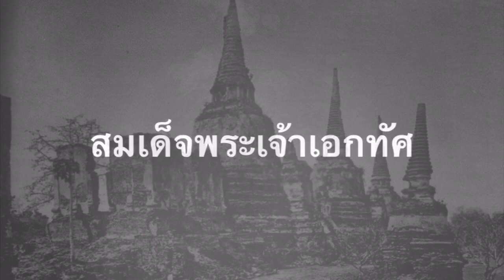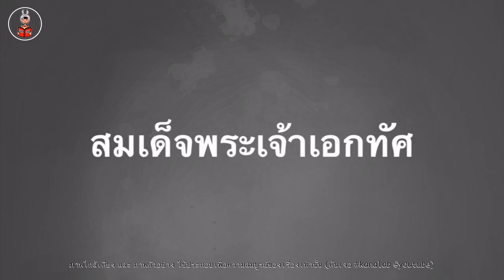จำอวดการเมือง กับ ภาษีผักบุ้ง ของนายสังข์มหาดเล็ก